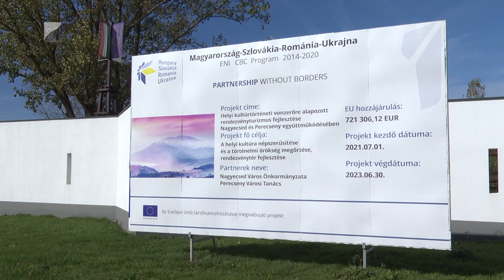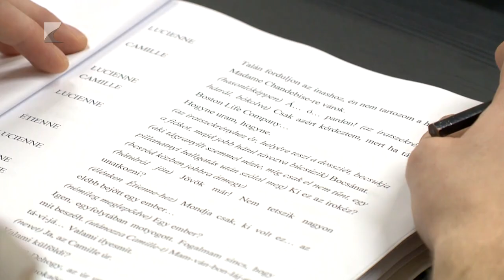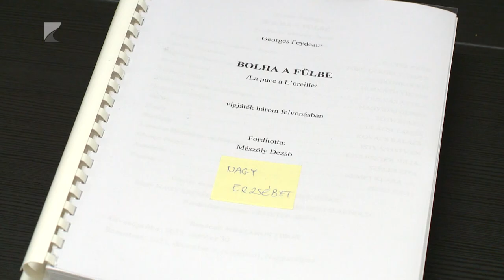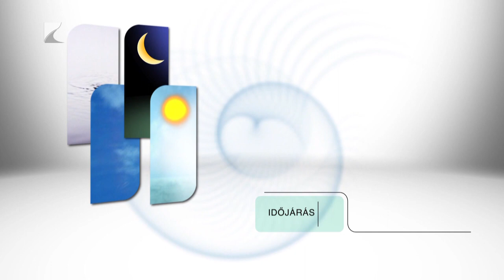Híradó - 2023.11.02. Kölcsey TV